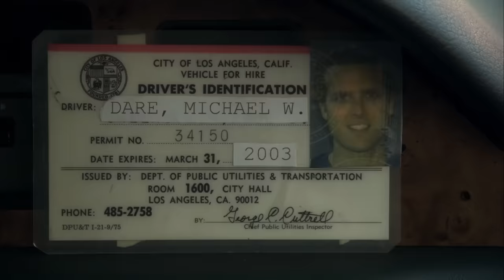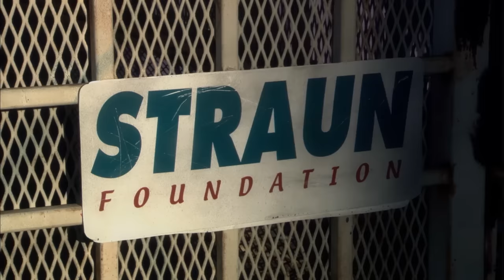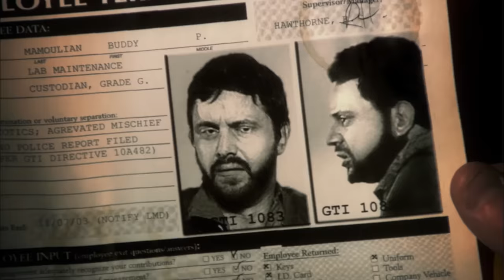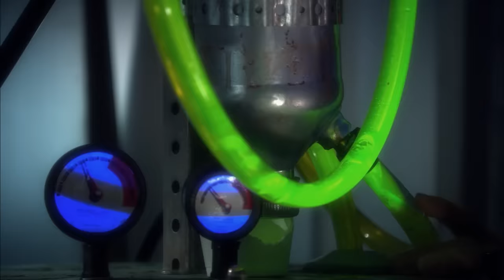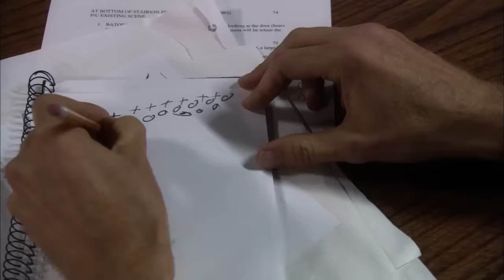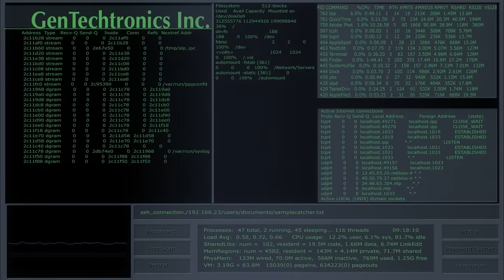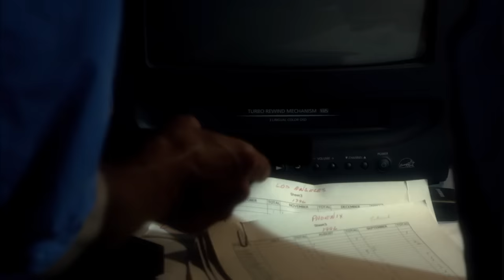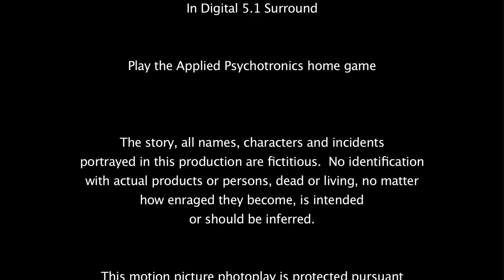THE STRAUN HOUSE: HORROR EXPERIMENT 🎬 Full Exclusive Thriller Horror Movie 🎬 English HD 2024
🔴 Title: THE STRAUN HOUSE: HORROR EXPERIMENT (aka DR. RAGE)
🔴 Summary: After enrolling in an experimental study on rage impulse disorder at the Straun foundation, Michael Dare discovers that the research is not what it seems.

YOP: 2005
Cast: Andrew Divoff, Denice Duff, Stephen Polk
Director: Jeff Broadstreet
Writer: Robert Benson, Jeff Broadstreet, R. Pauley Jr.